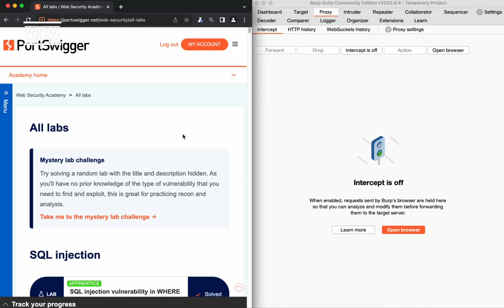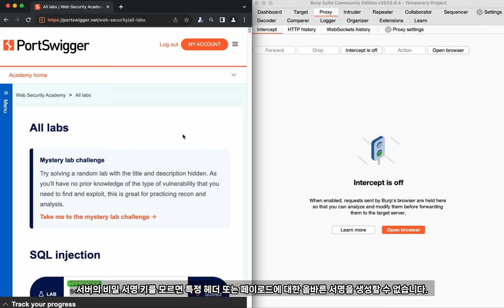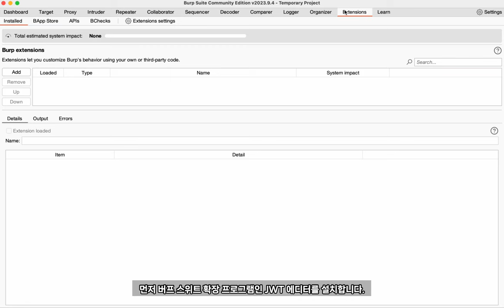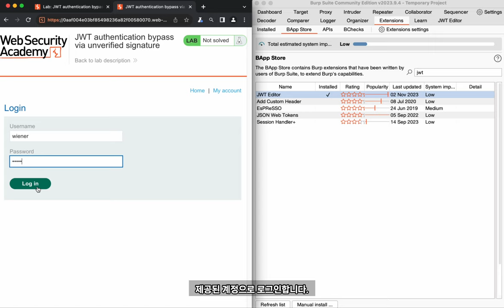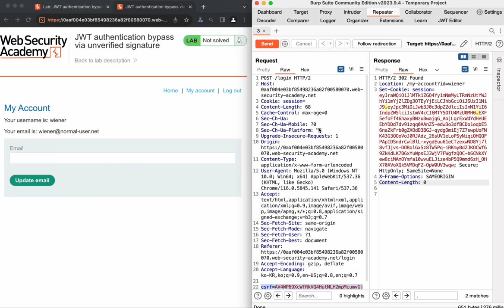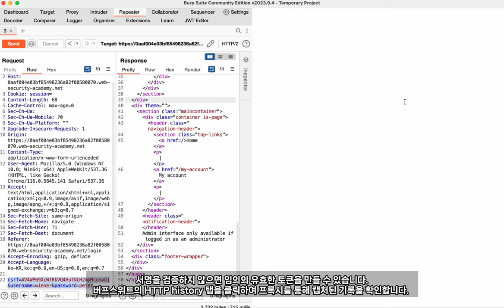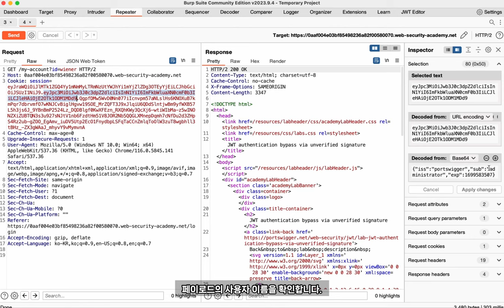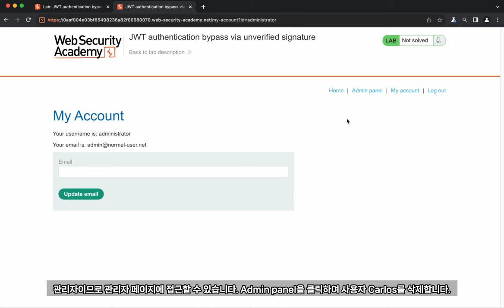버프스위트 웹 시큐리티아카데미 JWT 공격 사례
보안프로젝트 ) 에서 제공하는 IT 강의입니다. 이번 강의 주제는 "버프스위트 웹 시큐리티아카데미 JWT 공격 사례 burpsuite hacking " 입니다.